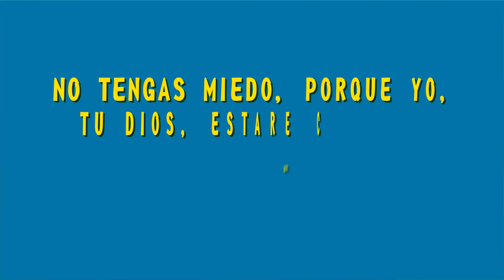MQV Niños - 3 a 5 años - El pueblo de Dios - Lección 5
No tengas miedo 😱 porque yo, tu… Dios, ✨estaré contigo✨ dondequiera que vayas 😌 (Josué 1:9b)